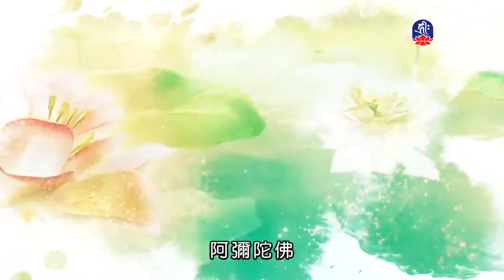潮音寺晚課-3_晚課_(lifetv_20201008_16:00)